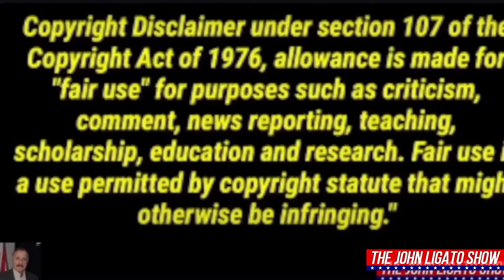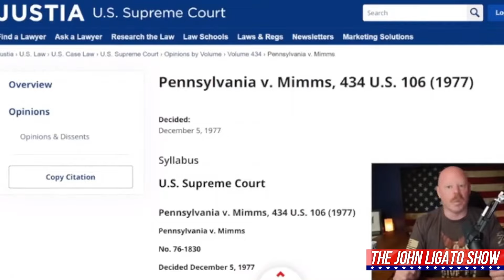Auditor Argues Case On The Road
Welcome to another episode of the John Ligato Show, where we dive into the intriguing world of legal encounters and law enforcement interactions. I'm John Ligato, and today, we're delving into LJ's world, a place filled with claims of victimhood and encounters with what he believes are corrupt cops.

In this video, LJ shares an incident where he was pulled over by an officer who alleged a seatbelt violation. LJ insists he had his seatbelt on the entire time and asserts that the officer lied about the reason for the stop. The video is titled "Crooked Cop Thought They Had One, Lying About My Seatbelt."

As we analyze this encounter, it's essential to understand the legal nuances and rights involved. LJ starts by recording the interaction for both his safety and the officer's. He questions the officer's motive for the stop, claiming it was unjustified. LJ even suggests that the officer had been following him for some time.

A key point emerges when LJ asks for the officer's name and badge number. The officer identifies himself as Sergeant Will. LJ then engages in a conversation with Sergeant Will, asserting that he's being unfairly targeted and that this is not his first encounter with such incidents.

Sergeant Will advises LJ that if he disagrees with the citation, he has the right to contest it in court. This is a crucial piece of information often overlooked in such situations. Taking the matter to court provides a proper venue to address grievances rather than arguing on the side of the road.

The conversation takes an interesting turn when LJ questions why he should exit his vehicle. Here, Sergeant Will refers to the Supreme Court case Pennsylvania vs. Mims, which establishes that officers can order a driver out of the vehicle during a legitimate traffic stop. This ruling considers the driver already detained upon being pulled over.

LJ continues to express his dissatisfaction with the situation, stating that he does not consent to searches or seizures, citing a violation of his Fourth Amendment rights. The officer proceeds with a pat-down, emphasizing that it's for safety and not a search. This aligns with the Supreme Court case Terry v. Ohio, which permits officers to conduct a pat-down for weapons.

As the video concludes, LJ raises questions about the search of his vehicle, leaving viewers anticipating the resolution in part two of the video.

In summary, this encounter highlights the complexities of traffic stops, individual rights, and the legal framework that governs such interactions. It serves as a reminder that understanding one's rights and the relevant legal precedents is crucial in navigating encounters with law enforcement.

Thank you for joining us, and remember to stay informed about your rights in any interaction with law enforcement. Semper Fidelis.